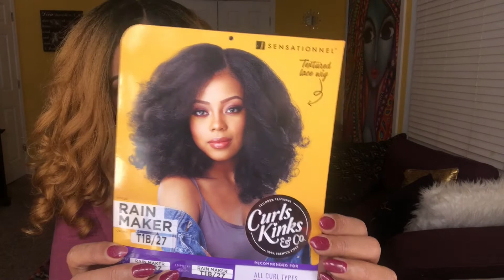Q & A a Day Journal Week 5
We are moving right along!  Week 5 in the can. Hope you’re having fun. Get in where you fit in💙💙💙